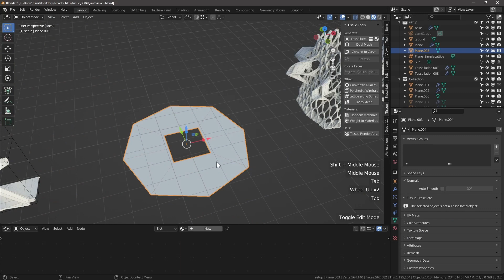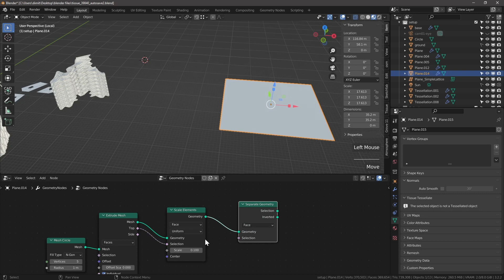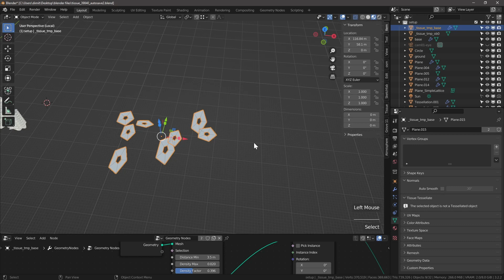Parametric Fragments - Super easy tileable and elegant elements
I have been experimenting with generating different types of tessellations and thinking about the easiest ways of making highly articulated objects. In Blender, this becomes possible by generating a tileable component that we use on a base mesh.

The workflow is pretty straightforward and consists of the following:
-Create a component that can be tiled in the X and Z directions
- create a simple base mesh object of flat faces along a line
- Tessellate

The setup is completely parametric and it allows for many types of experiments. For example, the flat base can have different number of sides, or the component can be distorted.

Blender is an excellent architectural design tool, capable of high level, fun, and highly parametric concept designs. If you would like to find out more.